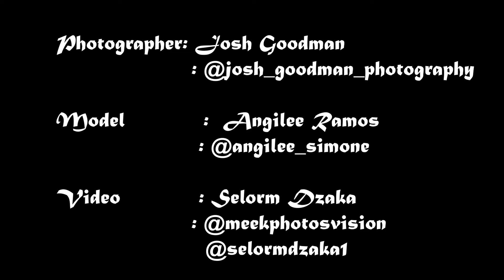Downtown Harrisburg PA Photo shoot.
I did behind-the-scenes video for a talented photographer friend, Josh Goodman. Our model for the day, Angilee made our work easy.

A big thank you to the mid town book store for allowing us to shoot there.